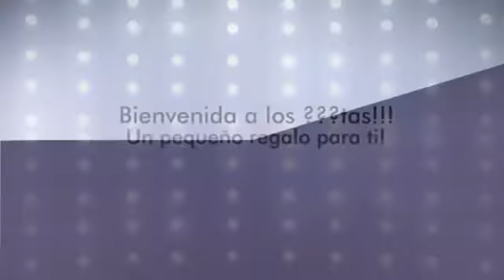For my lovely Lyluly!!!